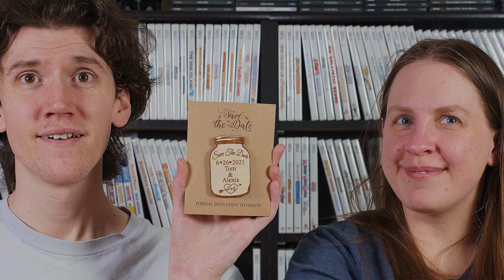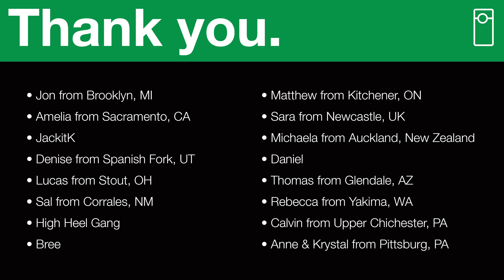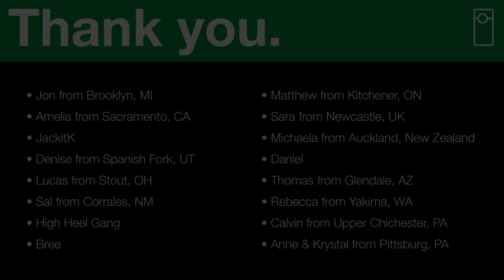"All Aboard!" 📬 VlogMail | July 2020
The mail train is pulling into the station, and it's hauling an hour of fun!